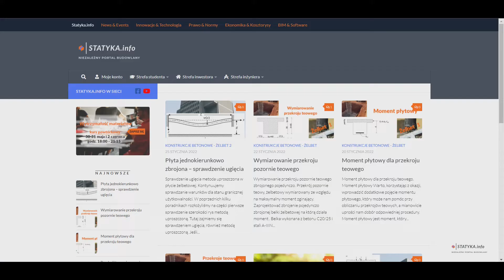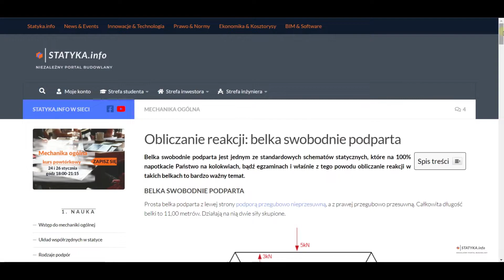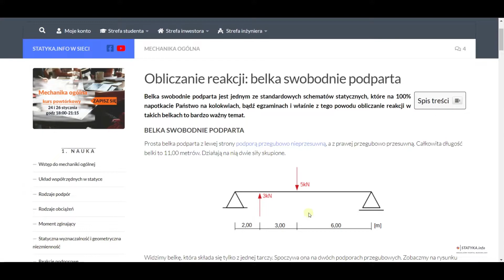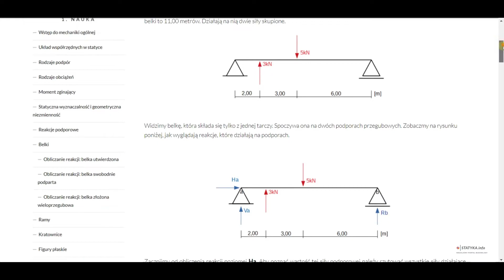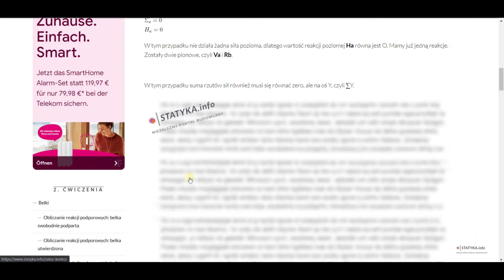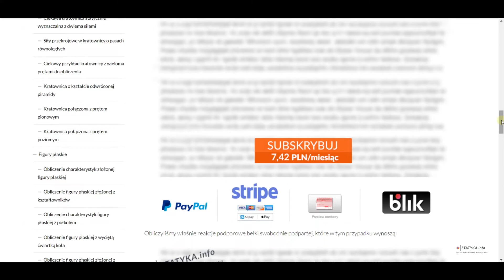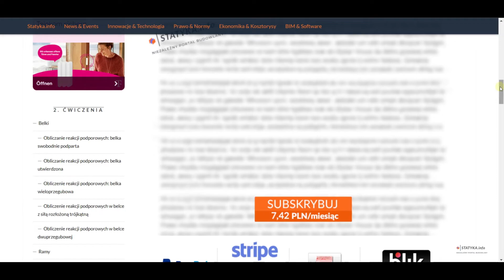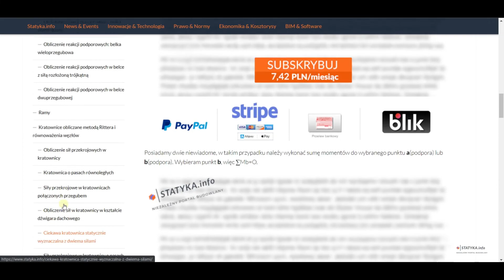#9 Mechanika Ogólna - Obliczanie reakcji podporowych w belce swobodnie podpartej | STATYKA.info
#9 odcinek z kursu Mechanika Ogólna , a w nim:
✔️ obliczanie reakcji podporowych
✔️ reakcje podporowe w podporach przegubowych
✔️ suma rzutów sił
✔️ suma momentów sił
✔️ sprawdzenie poprawności obliczeń

...a już w kolejnym odcinku OBLICZANIE REAKCJI PODPOROWYCH W BELCE ZŁOŻONEJ WIELOPRZEGUBOWEJ, czyli poradnik zawierający właściwe obliczenia reakcji podporowych w belce złożonej z podporami przegubowymi, utwierdzeniem oraz przegubem.  W poradniku tym zostaną obliczone wszystkie reakcje podporowe, które mogą powstać, czyli reakcja poziome, pionowe oraz moment zginający❗️

❓KOREPETYCJE❓
Korepetycje są dla nas jak książki dla Amazona, zawsze będą w ofercie❗️